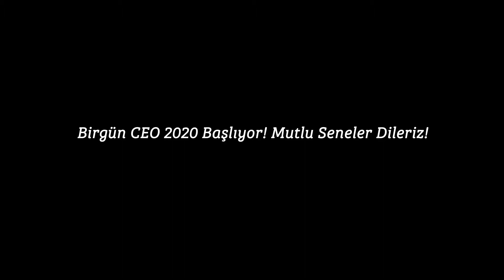Bir Gün CEO 2020 Başlıyor! Mutlu Seneler Dileriz!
Neslihan Ogan - Schneider
Yücel Karadağ - Yapı Merkezi
Onurcan Yeşilkağıt - Bir Gün CEO 2018 Finalisti
Yomi Kastro - Inveon
Arzu Banu Cengiz - Compass Group
Aykan Akbulut - Bir Gün CEO 2018 Finalisti
Hakan Şahin - Nobel
Serhan Gencer - Akenerji